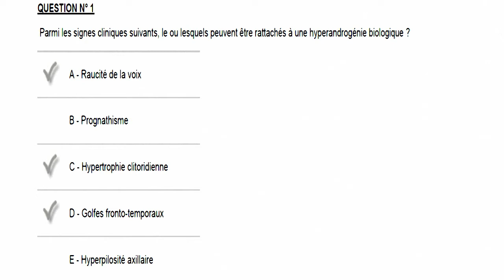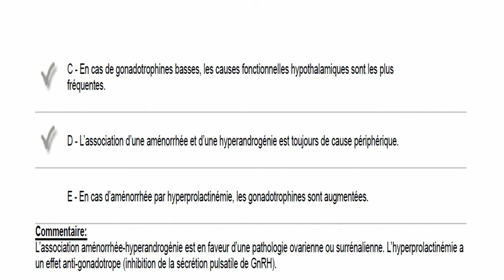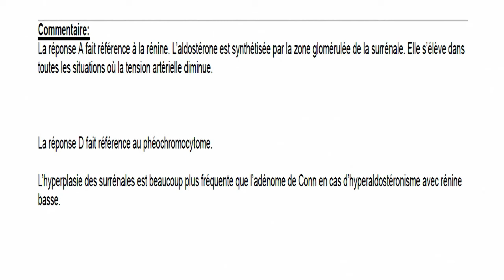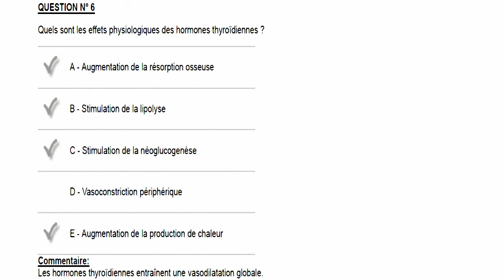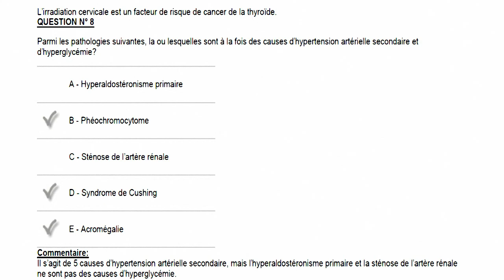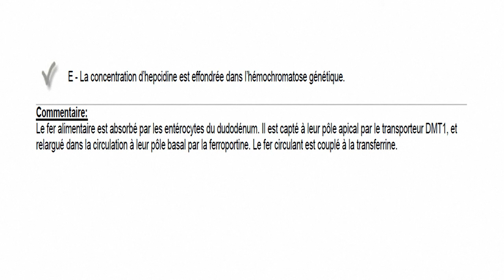Corrigé Médecine Générale - Série 11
Questions Isolés - ECN - EVC - Résidanat